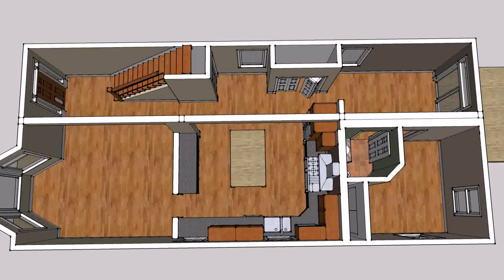Map Design For Small House (see description)